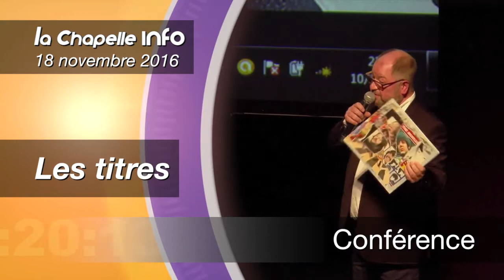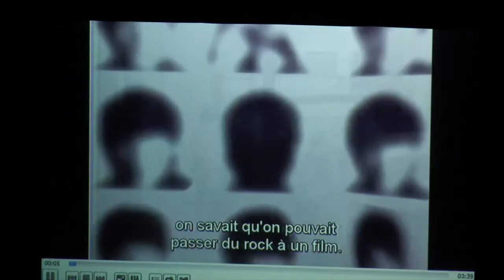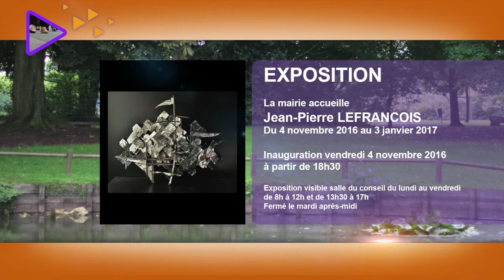La Chapelle info du 18 novembre 2016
- Au sommaire : une conférence sur les Beatles par Jean-Jacques DEFER
- en bref : les commémorations du 11 novembre, la bourse d'hiver de l'Association des Familles, John BULTEEL expose à la galerie 37
- L'agenda